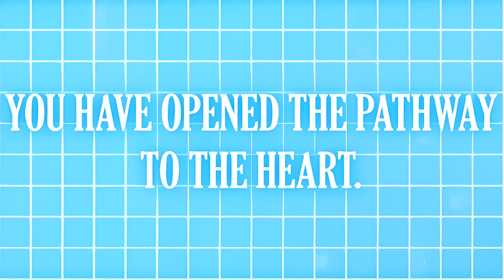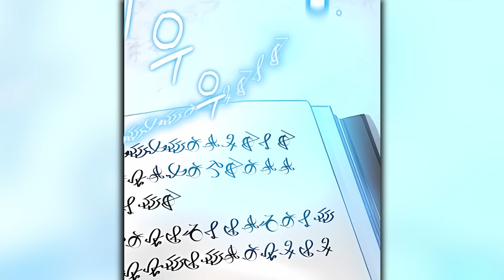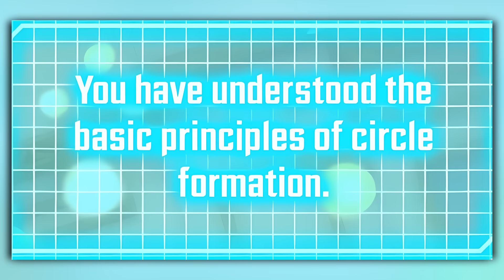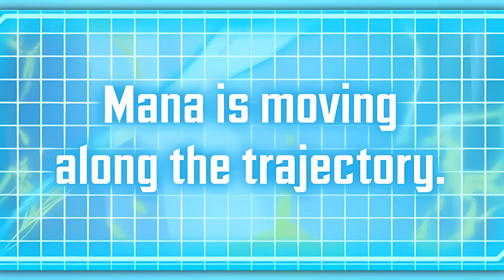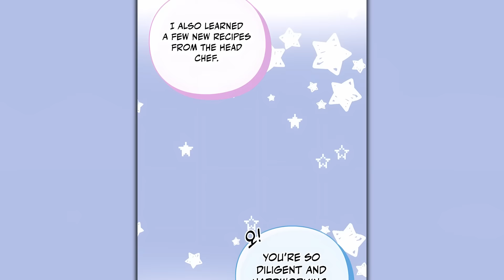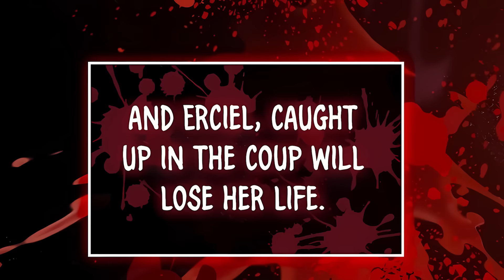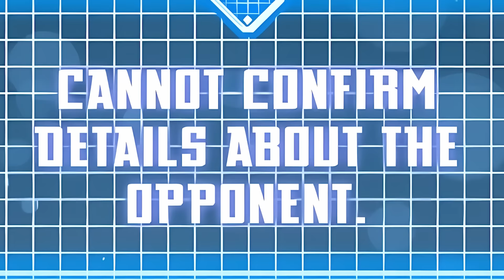Transmigrou para um Corpo com Doença Terminal, mas Adquiriu uma Habilidade Única e Despertou! -Recap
Transmigrou para um Corpo com Doença Terminal, mas Adquiriu uma Habilidade Única e Despertou seu Talento! - Manhwa Recap

"Para permanecer vivo... Não tenho escolha a não ser me tornar um gênio. A partir de hoje, farei o meu melhor, então, por favor, me apoiem." Lee Hyun-woo se vê possuído por Kyle Seltarion, um personagem extra em um jogo onde ele costumava reinar como o jogador número um do mundo. Considerando o enredo do jogo, ele logo enfrenta a morte iminente de Kyle, que, além de estar à beira da morte, não pode usar magia ou aura e tem uma péssima reputação. Como ele acabou no corpo de tal personagem? No entanto, após descobrir um novo talento, ele aprende a controlar mana e começa a mudar seus atributos e reputação com o conhecimento de rotas ocultas obtidas por meio do grind no jogo. Seu objetivo imediato é salvar sua própria vida, mas esse objetivo está intimamente ligado à iminente catástrofe global... Para superar essa situação, ele precisa reunir aliados e aumentar sua reputação! É hora de transformar seu passado, que foi uma bagunça imprudente, e passar para uma nova fase!

Manhwa: the magic genius of the marquis